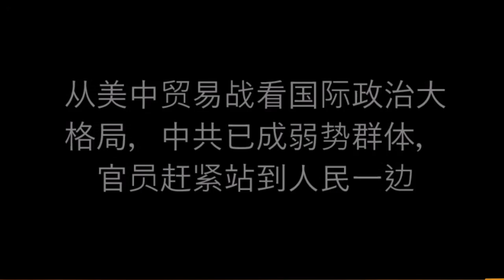从美中贸易战看国际政治大 格局，中共已成弱势群体， 官员赶紧站到人民一边（一平论政36）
从美中贸易战看国际政治大 格局，中共已成弱势群体。识时务者为俊杰，体制内人士为了自己的前途，赶紧站到人民一边！